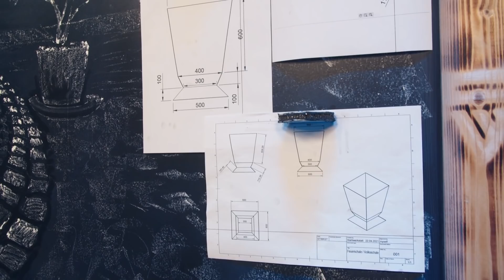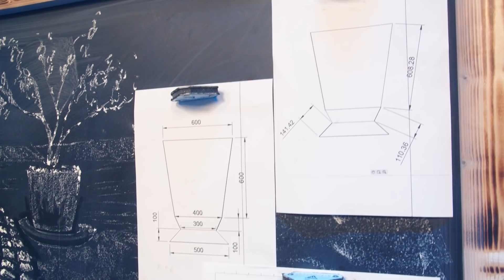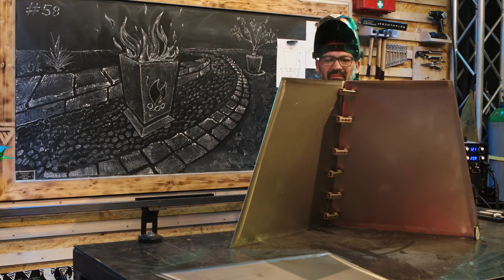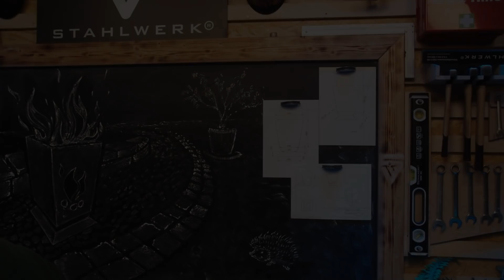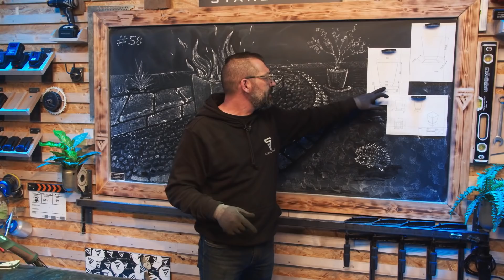DIY STAHLWERK - der Feuerkelch - MAG und Plasma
Hallo Freunde der schweißtechnischen Unterhaltung, Rico baut einen Feuerkelch für Jedermann!!
Ein weiteres spannendes Projekt aus der Stahlwerkstatt.

Viel Spaß und gute Unterhaltung bei dieser Folge!

Mainstr. 4
53332 Bornheim
Deutschland